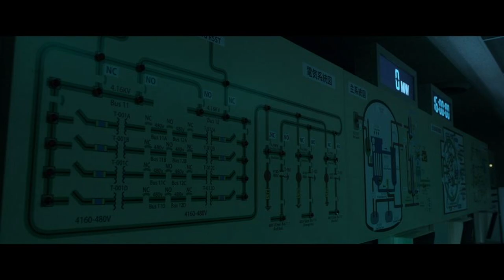映画「天空の蜂」予告編 主演・江口洋介 原作は東野圭吾 The Big Bee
2015年9月12日公開の映画「天空の蜂」（堤幸彦監督）の予告編。

　「天空の蜂」は、東野圭吾さんの同名小説が原作。最新鋭にして日本最大の超巨大ヘリ「ビッグB」を乗っ取り、原子力発電所の真上に静止させるという史上最悪の原発テロと、究極の危機に立ち向かう人々の8時間のドラマを描いている。「ビッグB」を開発した設計士・湯原を江口洋介さん、原子力発電所の設計士・三島を本木雅弘さんが演じ、仲間由紀恵さんは三島の恋人で事件解決の鍵を握る赤嶺役、綾野剛さんは「ビッグB」を奪う謎の男・雑賀役で出演している。

「天空の蜂」2015年9月12日公開
監督：堤幸彦
原作：東野圭吾「天空の蜂」（講談社）
出演：江口洋介、本木雅弘、仲間由紀恵、綾野剛、國村隼、柄本明、光石研、佐藤二朗、やべきょうすけ、手塚とおる、落合モトキ、松島花、 向井理、竹中直人、石橋蓮司

"Trailer of movie “The Big Bee”. Yosuke Eguchi  stars. Author of original work is Keigo Higashino

Trailer of the movie “The Big Bee” (directed by Yukihiko Tsutsumi) which will be premiered on September 12th, 2015.

“The Big Bee” is adapted from the same-name novel by Keigo Higashino.

The movie depicts a drama about 8 hours of those who are facing the last dangers and the worst nuclear terrorists who arrogate Japan’s most modern and largest helicopter ""BIG B"" and let helicopter park right on the top of a nuclear power plant.

Yosuke Eguchi plays Yuhara – designer & developer of ""BIG B""; Masahiro Motoki plays Mishima – designer of the nuclear power plant; Yukie Nakama plays Akamine – girlfriend of Mishima and the person who holds the key for solving the situation; and Go Ayano plays Saika – a mysterious man who steals BIGB."